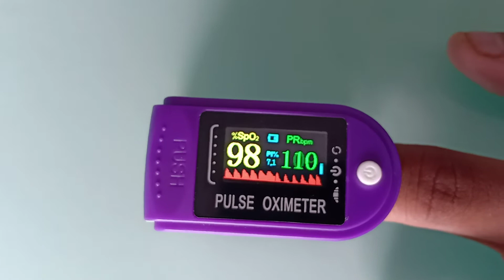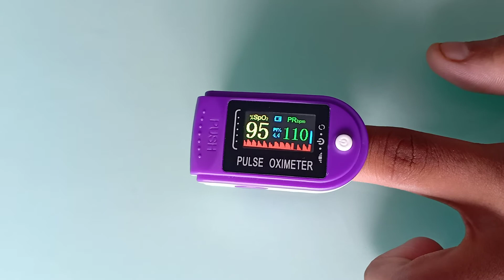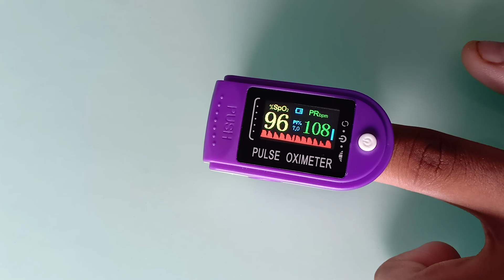Trueview Plus Oximeter how to use it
Trueview Plus Oximeter is manufactured in India at its Shendra unit. Built to perfection, it comes with host of new features.
It is the best choice for harsh and diverse Indian environment.